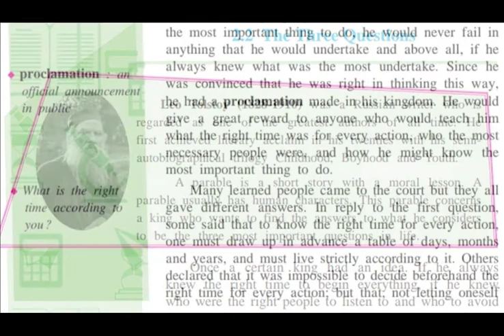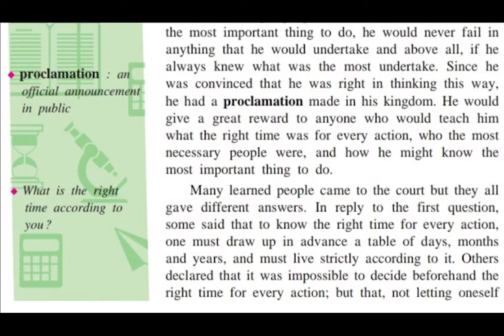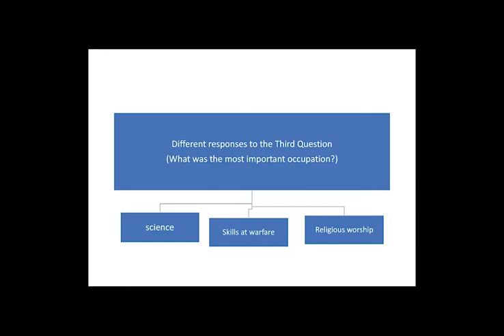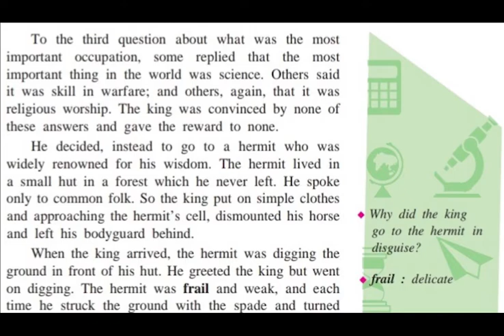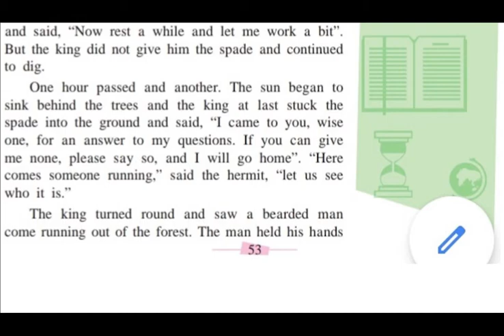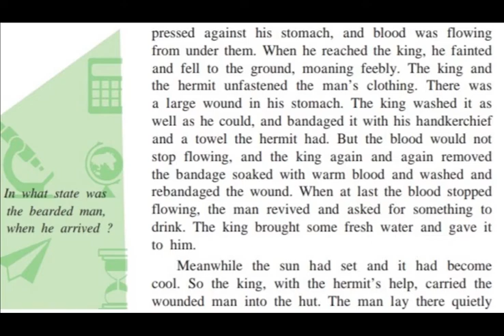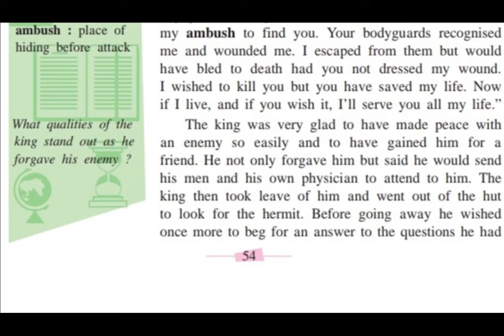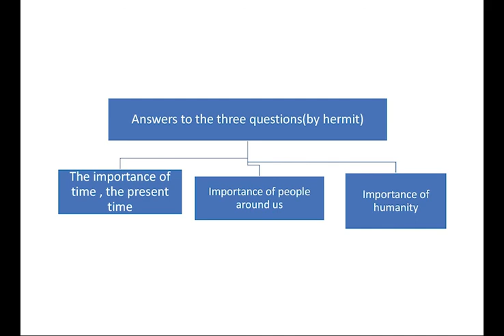Std 10 The Three Questions | Lesson Explanation | Akashganga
Detailed Lesson Explanation of The Three Questions.